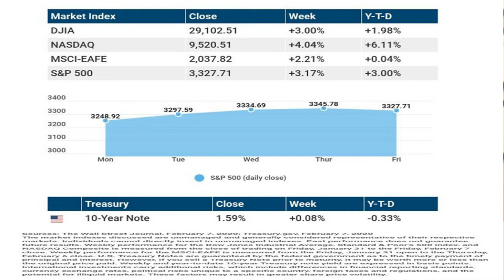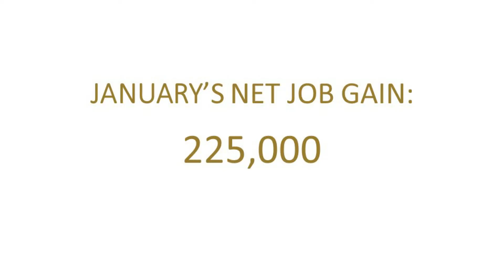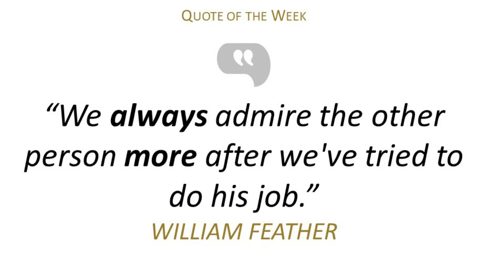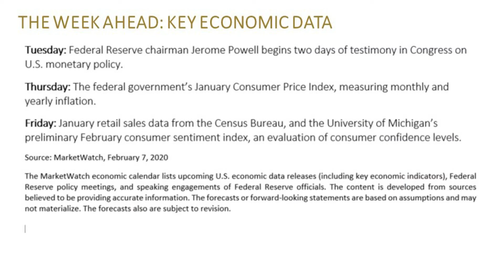Stocks Rally WEVU 02/10/2020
In this week’s recap: stocks rally, China schedules tariff cuts, January hiring tops expectations, and a key gauge of manufacturing activity improves.

► Did you know Eric is the father of 7? Watch his story each day to get a behind-the-scenes glimpse of his busy life

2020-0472